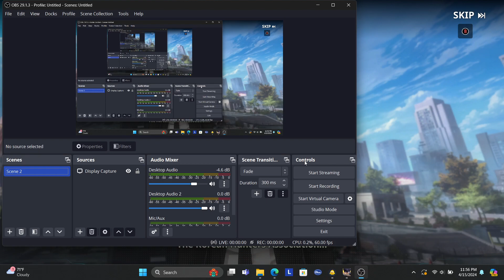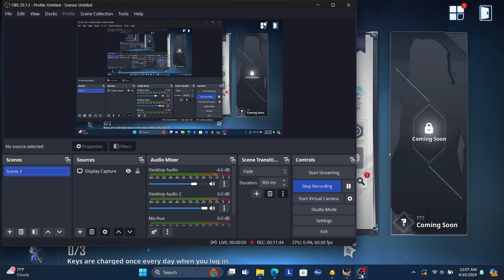Solo Leveling Arise ( PC ) Kang back story missions.